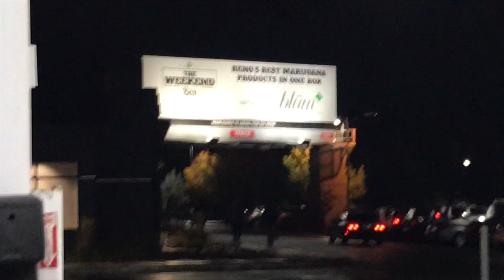Day by Day EP 32: On the road again